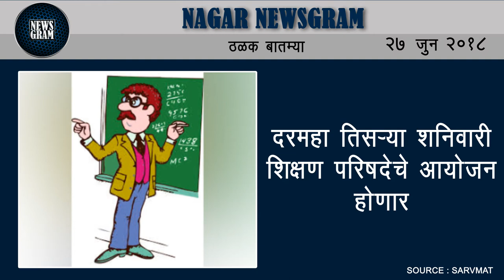Nagar Newsgram | Nagar News | Today's News Headlines | 27 June 2018